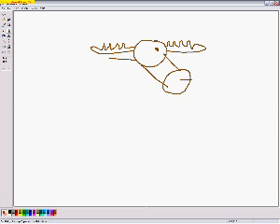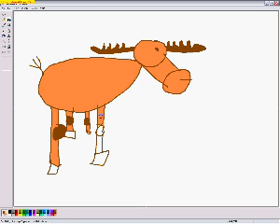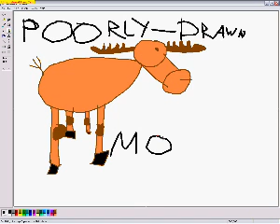Poorly-Drawn Moose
Hey, look. I drew a Moose!